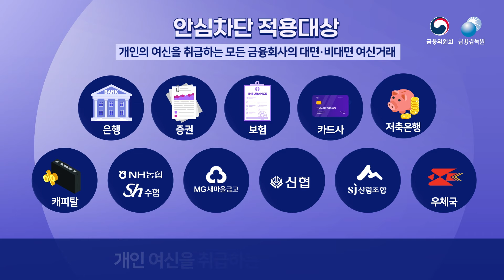보이스피싱 피해 방지를 위한 '여신거래 안심차단' 서비스 시행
나도 모르는 대출?!
이제는 ⭐여신거래 안심차단 서비스로 사전에 차단할 수 있습니다.

✅거래 중인 금융회사 방문 신청
✔이용자 본인 및 법정대리인에 한해 신청 가능
✔신청 즉시 금융권의 신규 여신거래 차단

✅4,012개 금융회사(단위조합 포함) 참여
✔은행, 금융투자, 보험, 여신전문, 저축은행, 상호금융, 우정사업본부